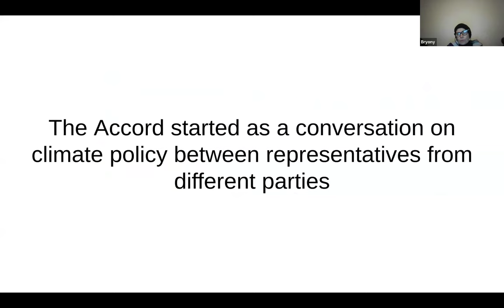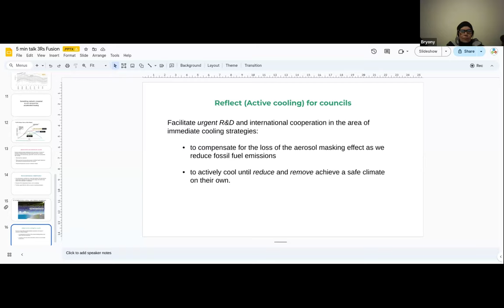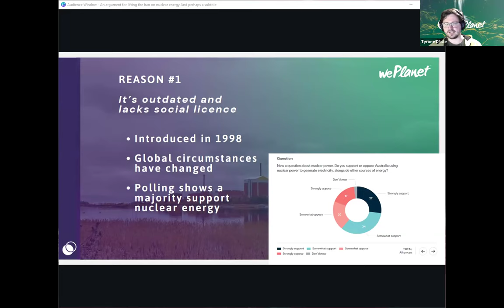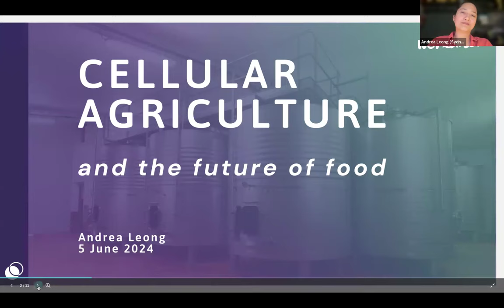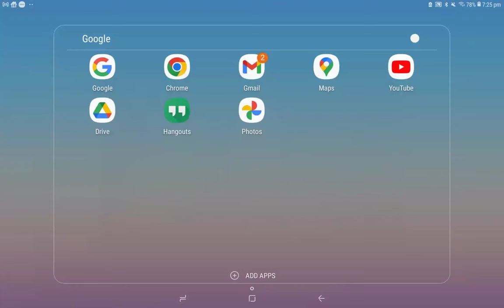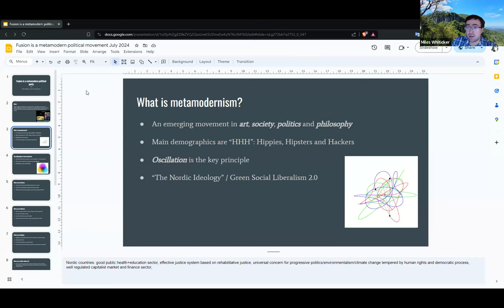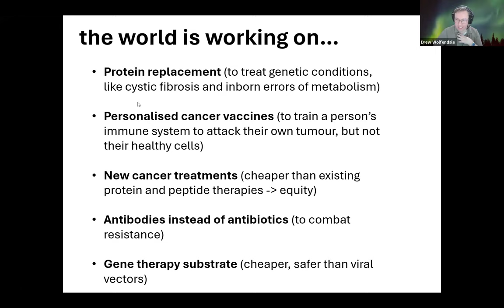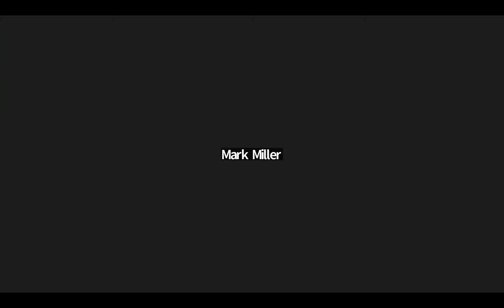Lightning Talks⚡ at Fusion's Monthly Members' Meeting (June 2024)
There is a broad range of expertise across our branches, and a strength of Fusion is our ability to combine our different backgrounds. So this event offered insight on a broad variety of insights:

Introduction 0:00
Bryony Edwards: the Climate Rescue Accord 3:12
Yuki Kitano: AI Safety 10:28
Owen Miller: How Bad Software Undermines Our Society 16:50
Tyrone D'Lisle: An argument for lifting the ban on nuclear energy 24:06
Angus LP: Cannabis Driving Law Reform 30:48
Dr Andrea Leong: Cellular Agriculture 37:03
John August: Economics and Foreign Policy 46:03
Sundance Bilson-Thompson: Transport Cycling and the Social Harm of Helmet Laws 52:33
Miles Whiticker: Fusion is a Metamodern Political Movement 59:22
Laura Leighton: mRNA therapeutics for the future 1:06:20
Kammy Cordner-Hunt: The unaccountability of corporations in the commitment of human rights abuses (from her Masters in Human Rights thesis) 1:14:44
Mark Miller: Challenges for the Energy Transition 1:22:00